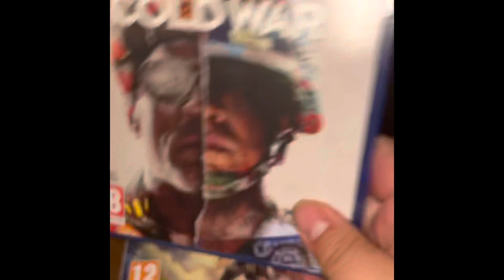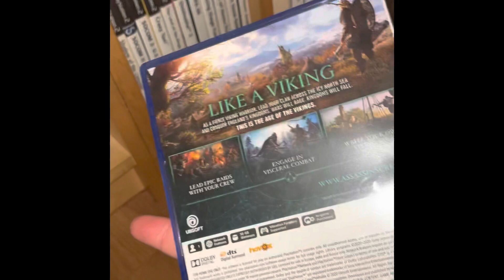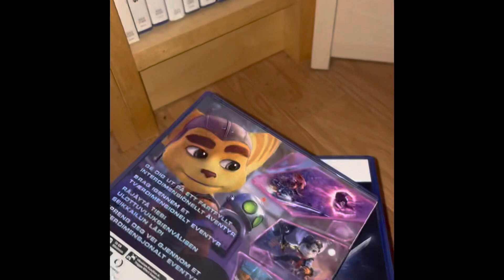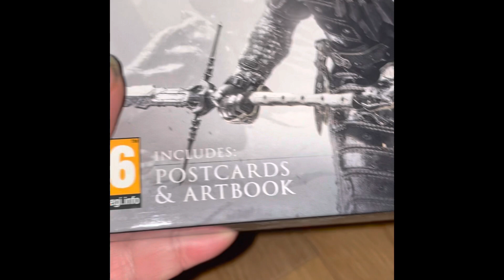My PS5 Collection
Min PS5 samling! Den begynner å ta form. Siden jeg fikk konsollen på lanseringsdagen 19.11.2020. Det har blitt en del spill på denne!